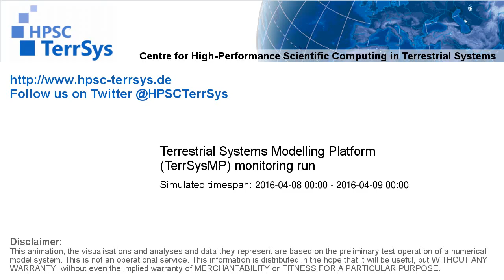TerrSysMP monitoring run 2016-04-08 - runoff - NRW (24h)